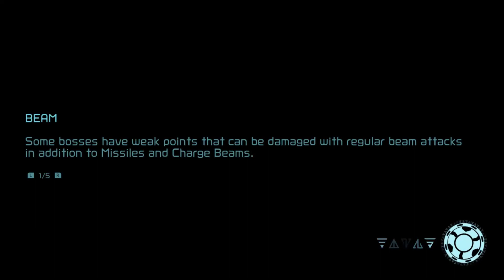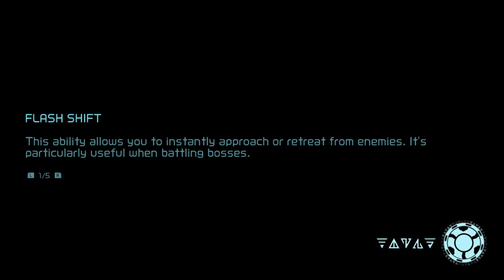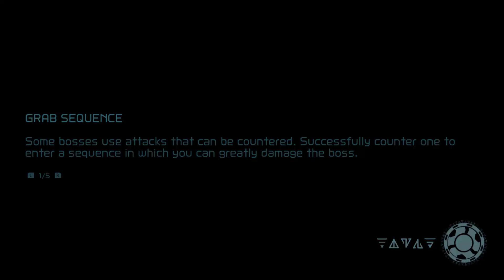Metroid Dread - Hard Mode - 5 - DOOM reference